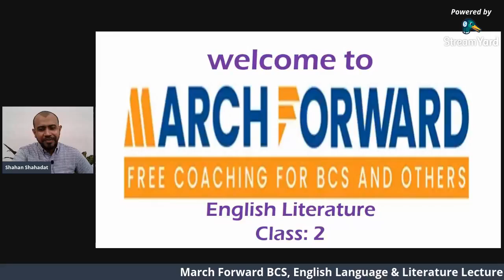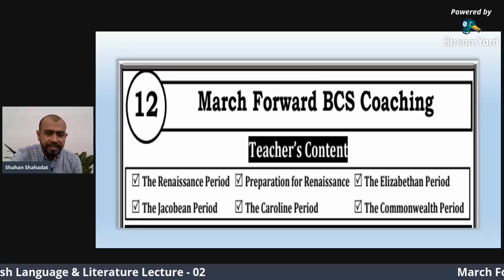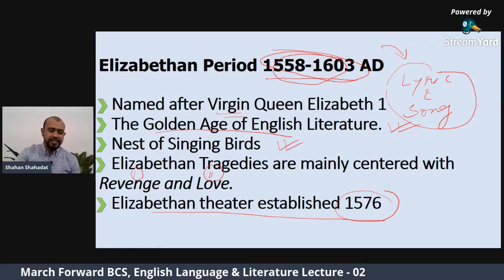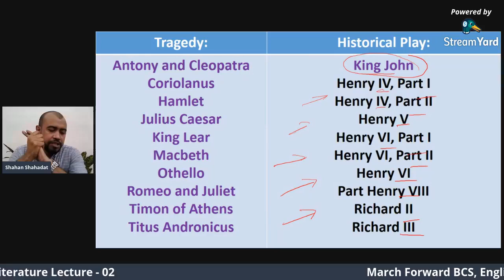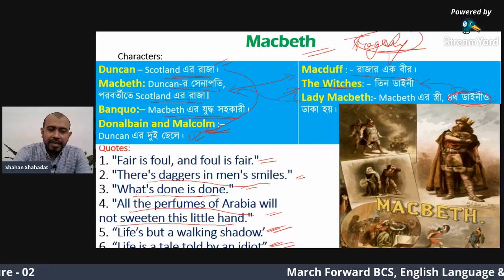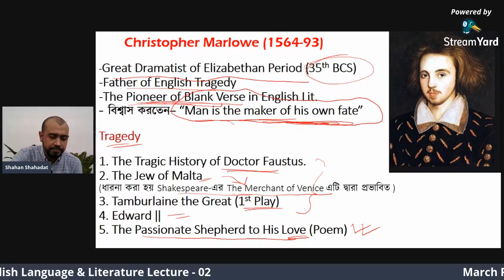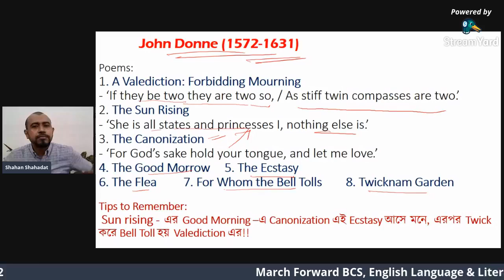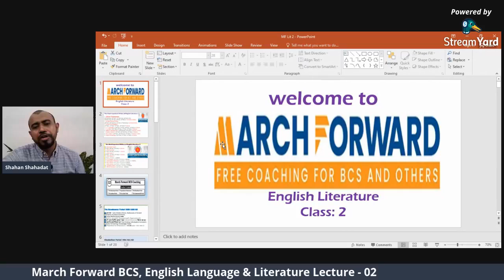March Forward BCS, English Language & Literature Lecture 02